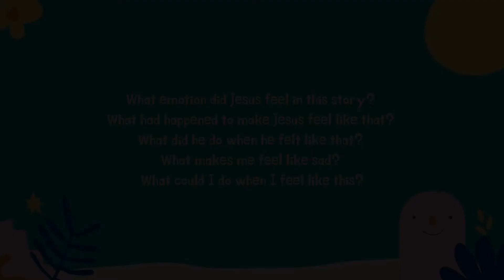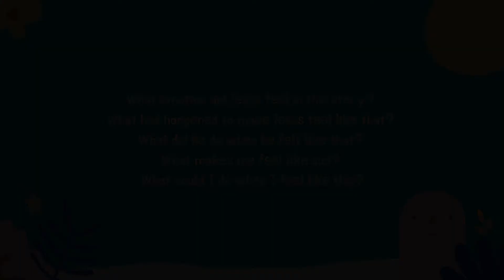9:30AM Online Gathering (All Age) | Sunday 14th March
Come and say hello, sing some songs and join in with what the all age team has planned this week!